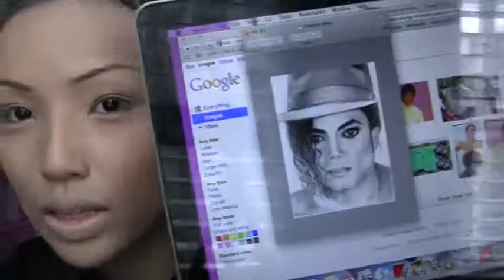dope2111! Michael Jackson Make-up Transformation !!!!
dope2111
dope2111 1d transformation
dope2111 1st video
dope2111 20 dollar makeup challenge
dope2111 2nd channel
dope2111 3 minute makeup challenge
dope2111 adriana lima
dope2111 aishwarya rai
dope2111 alice in wonderland
dope2111 and michelle phan
dope2111 angelina jolie
dope2111 anime
dope2111 anna
dope2111 ariana grande
dope2111 ariel
dope2111 avatar
dope2111 barbie
dope2111 barbie fairy
dope2111 bean boozled
dope2111 beauty and the beast
dope2111 becky g
dope2111 behind the scenes
dope2111 beyonce
dope2111 big hero 6
dope2111 big hero 6 honey lemon
dope2111 bruno mars
dope2111 bts
dope2111 bts makeup
dope2111 bts v
dope2111 celeb transformation
dope2111 challenges
dope2111 challenges with sisters
dope2111 cinderella
dope2111 coraline
dope2111 coraline makeup
dope2111 corpse bride
dope2111 cousin makeover
dope2111 crayon lipstick
dope2111 cutepolish
dope2111 demi lovato
dope2111 disney
dope2111 disney makeup tutorials
dope2111 disney princess
dope2111 doll
dope2111 doll makeup
dope2111 dory
dope2111 double face
dope2111 drake
dope2111 draw my life
dope2111 ed sheeran
dope2111 elsa
dope2111 emily
dope2111 emperor's new groove
dope2111 esmeralda
dope2111 ever after high
dope2111 everyday makeup
dope2111 evil queen
dope2111 eyebrow tutorial
dope2111 eyeshadow
dope2111 face mask
dope2111 fairy makeup
dope2111 family
dope2111 family vlogs
dope2111 first video
dope2111 flo
dope2111 food makeup
dope2111 food makeup challenge
dope2111 frozen
dope2111 full face using food
dope2111 games
dope2111 get ready with me
dope2111 gigi hadid
dope2111 glam bag
dope2111 gogo
dope2111 goth
dope2111 grinch
dope2111 guessing game
dope2111 hair
dope2111 halloween
dope2111 halloween makeup tutorials
dope2111 harley quinn
dope2111 hedgehog
dope2111 hot noodle challenge
dope2111 house tour
dope2111 how i remove my makeup
dope2111 husband
dope2111 husband does my makeup
dope2111 i want to transform into you
dope2111 iggy azalea
dope2111 indian
dope2111 indian makeup
dope2111 inside
dope2111 inside out
dope2111 inside out makeup tutorial
dope2111 instagram
dope2111 ipsy
dope2111 iron man
dope2111 jane
dope2111 jasmine
dope2111 jay z
dope2111 jennifer lawrence
dope2111 jennifer lopez
dope2111 jessica alba
dope2111 jessica rabbit
dope2111 johnny depp
dope2111 joker makeup
dope2111 joy
dope2111 justin bieber
dope2111 kardashian
dope2111 kate middleton
dope2111 katy perry
dope2111 katy perry dark horse
dope2111 kids makeup
dope2111 kids makeup challenge
dope2111 kim kardashian
dope2111 kiss
dope2111 kpop
dope2111 kylie jenner
dope2111 lady gaga
dope2111 lana del rey
dope2111 life
dope2111 life in pictures
dope2111 lil wayne